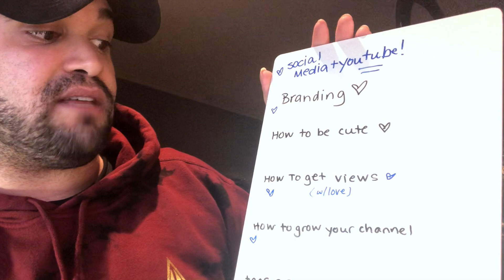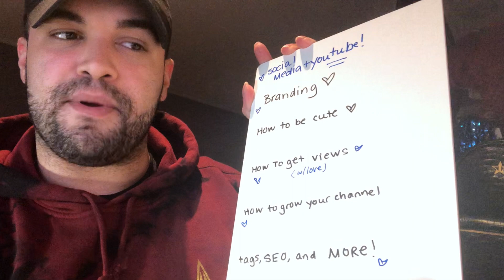WELCOME TO MY CHANNEL! Learn to grow on YouTube in 2021 with me as a coach!